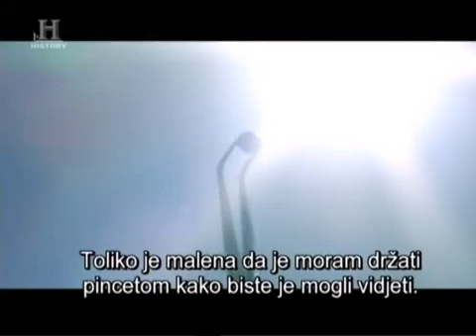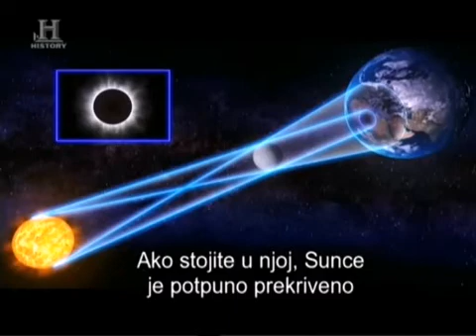Kako nastaje pomrčina Sunca?